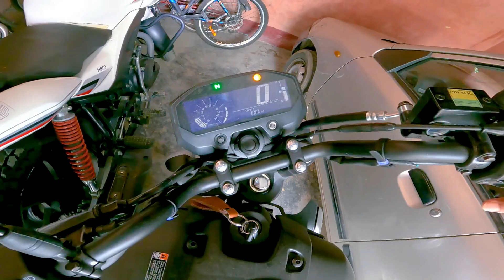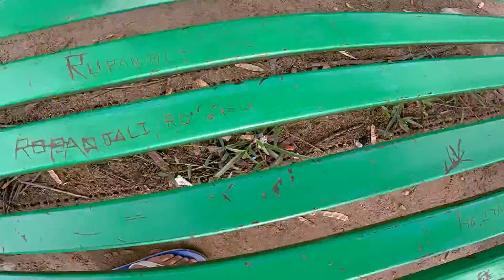Camping in Subansiri eco camp Dhemaji. Asomiya Vlog | Assamese Vlog | Axomiya Lifestyle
Subansiri Eco camp near subansiri river of dhemaji district.

Asomiya Vlog | Assamese Vlog | Axomiya Lifestyle

Asomiya or Assamese vlog is about the lifestyle of the Asomiya People of Assam.
This Channel is about  different recipes, Travel vlogs,
Beauty Tips and much more ❤️❤️

Thankyou
Axomiya Lifestyle
Asomiya Lifestyle
Assamese Lifestyle
Asomiya Vlog
Assamese Vlog

👉 Song Name - (Hindi Romantic Song Mashup)

👉 Song Name - (Best Atif Aslam love song)

👉 Song Name - (Aa Toh Sahi  Judwaa 2)